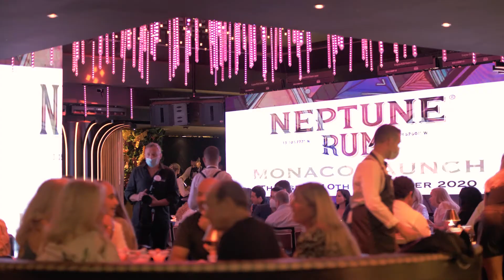Neptune Rum Gold Monaco Launch . TWIGA Monte Carlo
Neptune Rum Gold was launched at TWIGA Monte Carlo on Thursday 10th September 2020 with an impressive audience and a selection of unique cocktails created by the TWIGA team!

Neptune Rum Gold orders
And if you want to watch some Neptune Rum cocktails being shaken, then please see this

We offer Individual, Corporate and Platinum Membership starting at €120 per year including complimentary wines delivered to your door. Our Corporate Partner platform offers excellent local and international promotional opportunities with event partnerships for brand-growth and business networking - plus free inclusion into a new Luxury Lifestyle Digital Magazine